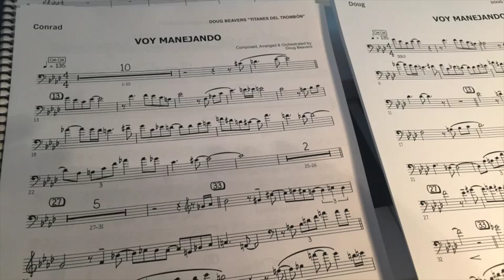Titanes del Trombón on Artistshare® - Coro Sessions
Jorge Maldonado, Marco Bermudez & Hector Aponte take part in recording "coros" for the new Doug Beavers' "Titanes del Trombón" project on Artistshare®.  Conrad Herwig, Oscar Hernandez, Luisito Quintero, Edsel Gomez and more have recorded on the project.

Be a part of "Titanes del Trombón" today by supporting at the Exec. Producer, Gold, Silver or Bronze levels, or by simply purchasing the CD ahead of schedule.